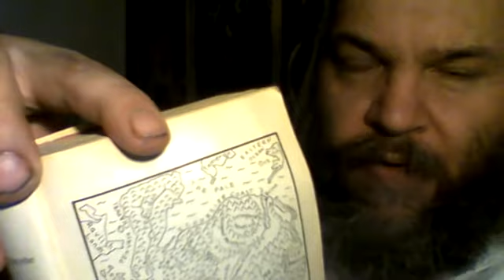Adventures in Life Vlog 2